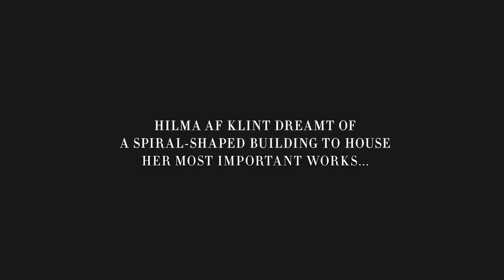Hilma af Klint – The Temple. A virtual reality experience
Hilma af Klint – The Temple. Une expérience de réalité virtuelle
À l’occasion du lancement du septième et dernier volume du Catalogue Raisonné de l’œuvre de Hilma af Klint (Stolpe Publishing), une expérience de réalité virtuelle, inspirée du Temple qu’elle avait imaginé pour accueillir ses œuvres, nous plonge dans l’univers de l’artiste.

Hilma af Klint (1862 – 1944) a pris d’assaut le monde de l’art. Demeurée longtemps quasiment inconnue, elle est aujourd’hui comparée aux plus grands peintres modernes, et son œuvre est considérée comme révolutionnaire. Près de 80 ans après sa mort, c’est toute l’histoire des débuts de l’art abstrait, à la fois en Suède et dans le monde, qui s’en trouve bouleversée.

Hilma af Klint rêvait d’un édifice en forme de spirale pour abriter ses œuvres les plus importantes. Parfois, elle y faisait référence comme à un lieu de culte, et d’autres fois, elle en parlait comme d’un musée. Quoi qu’il en soit, le visiteur devait pouvoir atteindre un autre niveau de conscience en contemplant ses œuvres en ce lieu. Aujourd’hui, cette expérience vous est proposée grâce à la réalité virtuelle.

Hilma af Klint – The Temple a été conçu par Daniel Birnbaum et Kurt Almqvist et réalisé par Marika Stolpe. L’expérience en réalité virtuelle a été produite par Acute Art et est diffusée par Stolpe Publishing. Directeur artistique : Rodrigo Marques.

Informations pratiques
Chaque séance dure une demi-heure et comprend la découverte du Catalogue Raisonné et l’expérience de réalité virtuelle.
Entrée libre sur réservation : cliquez sur le bouton ci-dessous.
Si la séance souhaitée est complète, pas d’inquiétude : de nouvelles places seront libérées le 13 octobre pour chaque séance!